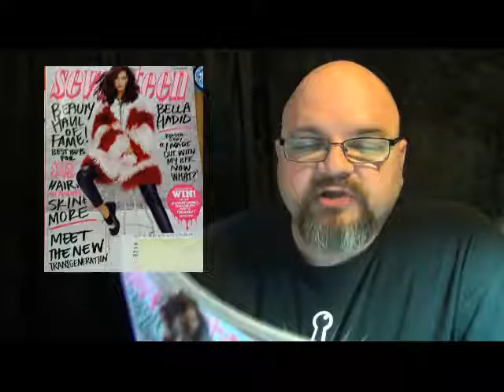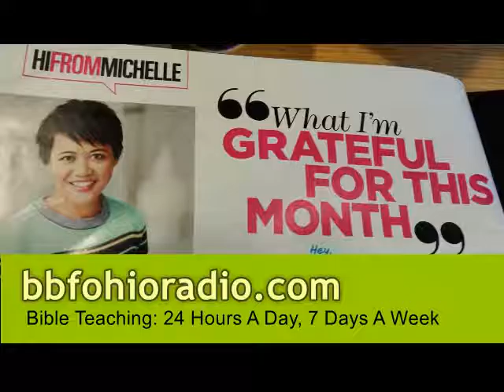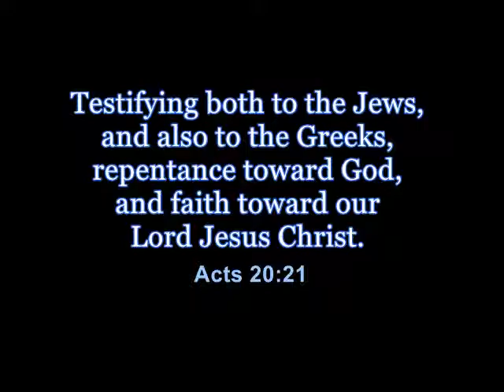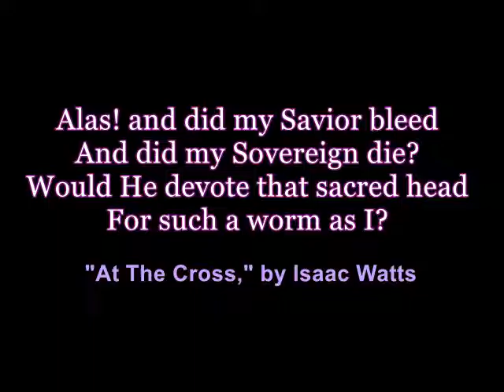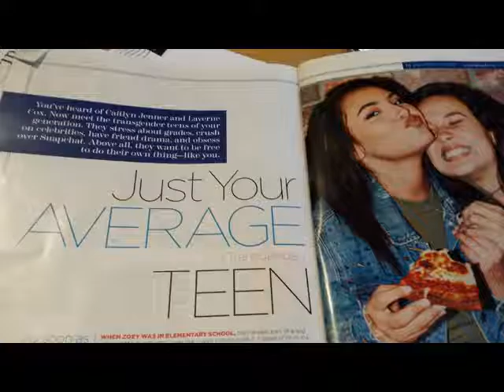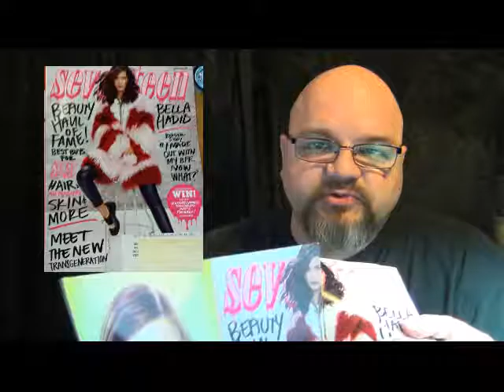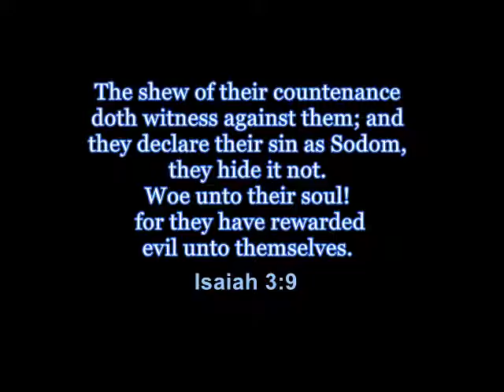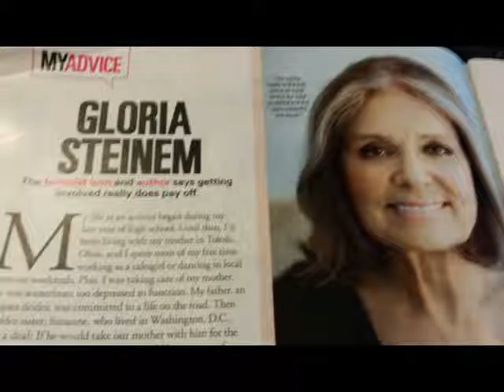Seventeen Magazine Transgeneration Propaganda BBF News Commentary 10⁄19⁄2015-bbfohio